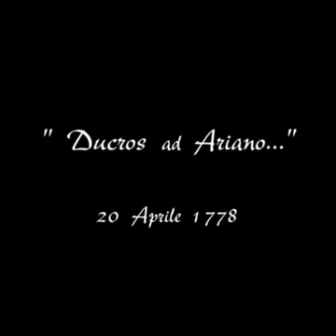Ducros ad Ariano (parte 1)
Descrizione di un viaggio del '700 con sosta ad Ariano sulle tracce di Aequum Tuticun.